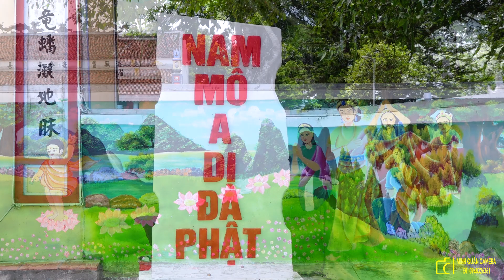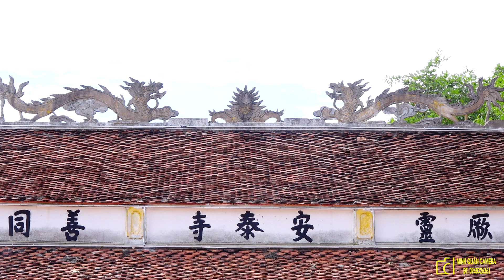CHÙA AN THÁI YÊN MỸ YÊN MÔ NINH BÌNH - NĂM 2021